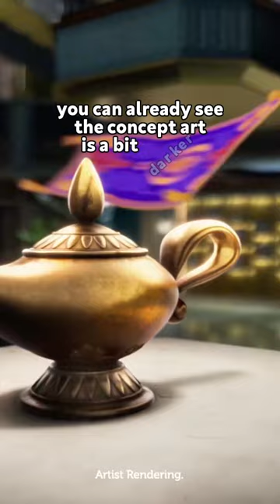EVERYTHING We Know About the Disney Treasure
Have you ever been on a Disney cruise?